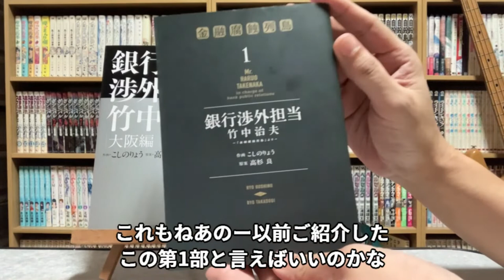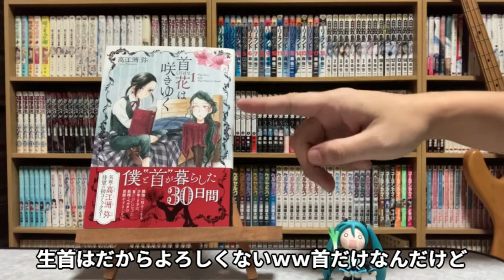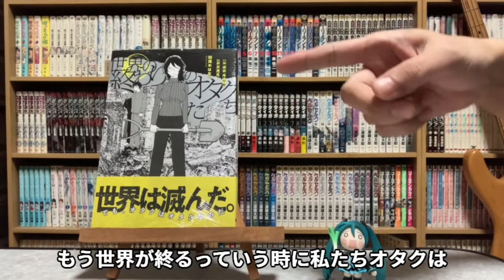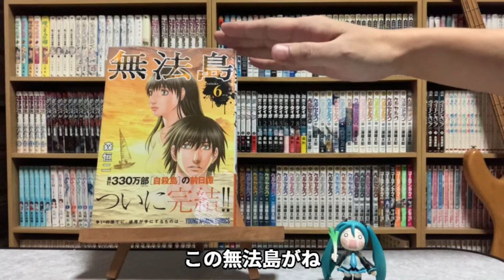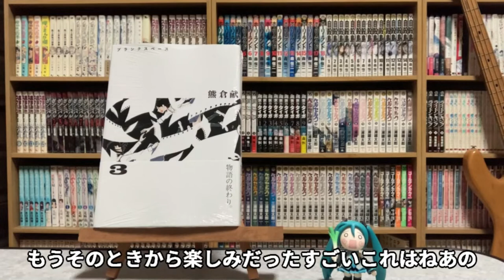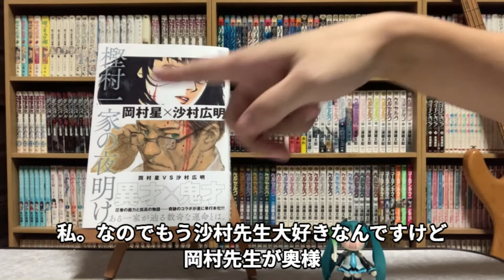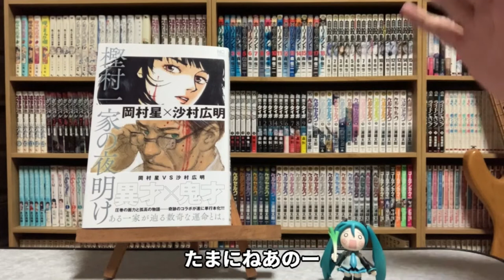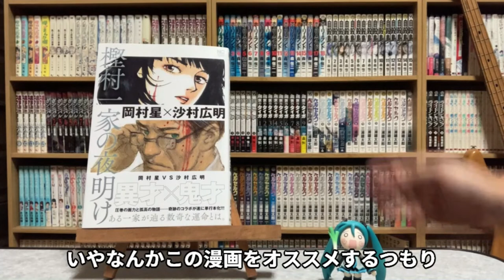「沙村節を感じるのです」購入＆オススメ漫画紹介 ゆんちゃんねる#117「樫村一家の夜明け」